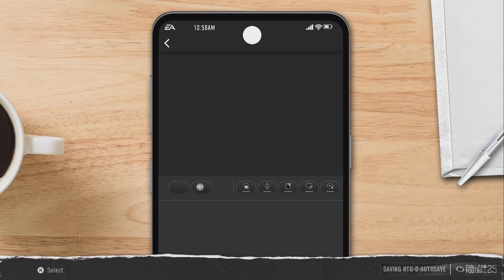Road to glory EP. 3